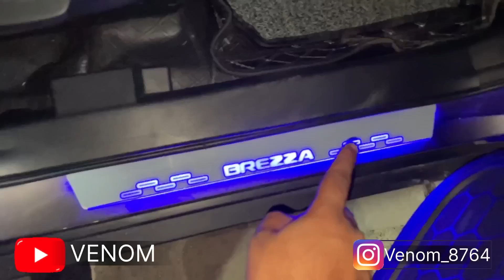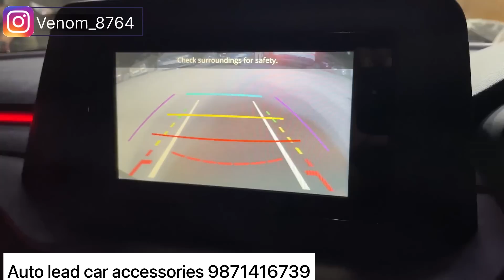2022 brezza modified🔥Brezza 2022 modified🔥brezza 2022 lxi modification🔥Brezza 2022 armrest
Shop Address-
AUTO LEAD CAR ACCESSORIES
18/20, near southern hotel,lusa complex WEA, karol bagh Delhi-110005
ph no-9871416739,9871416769